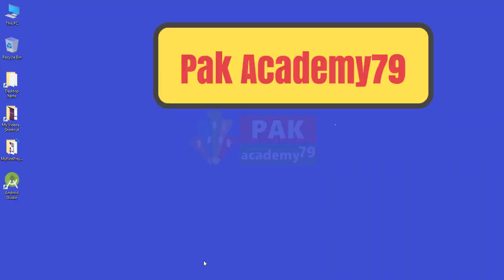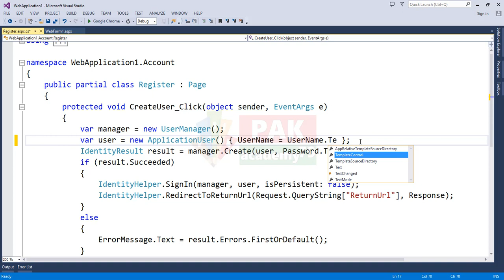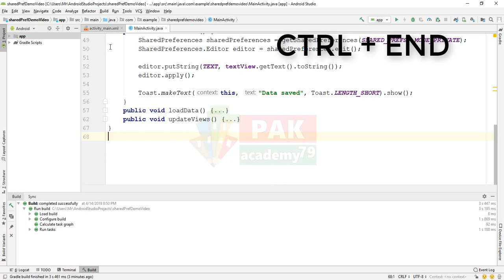Secret keyboard key combination (Dev, Word, VS, Android) | 2019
Shortcut keys of Computer Software's

What are shortcut keys in computer?
Ctrl is used in keyboard shortcut key such as the three finger salute or Ctrl+Alt+Del. This key combination suggests pressing and holding down the Ctrl, Alt, and Del keyboard keys to open the Task Manager or reboot the computer. Ctrl+A These two keys will select all text or other objects.